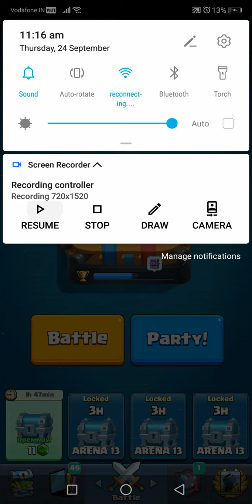Clash Royale Gameplay